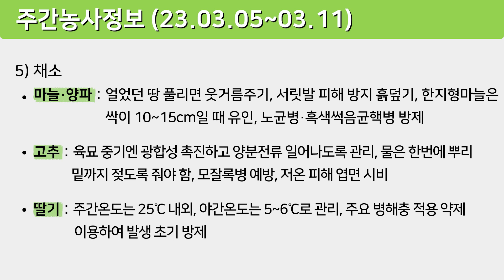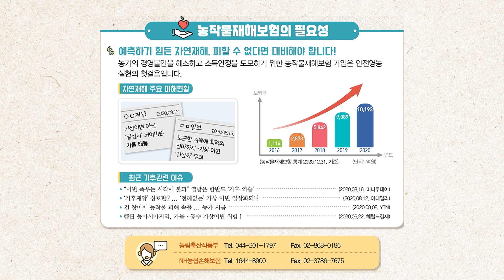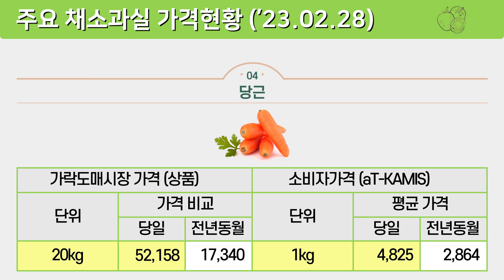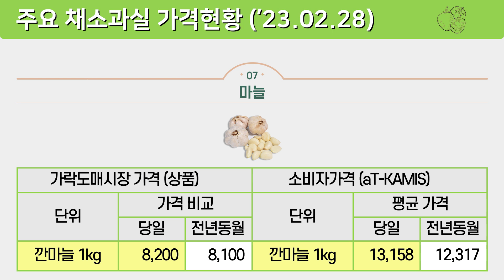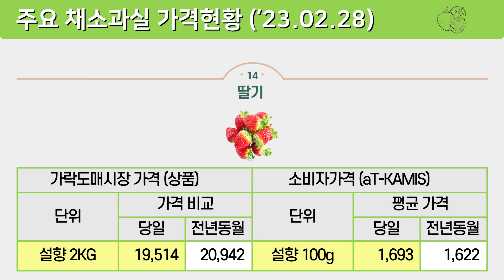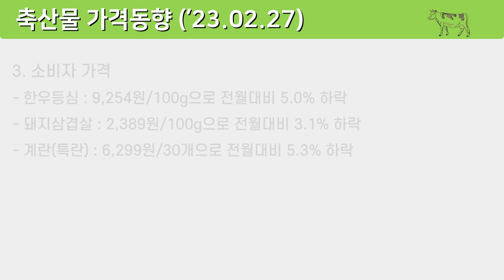함께하는 주간농사정보(23.03.05~03.11)